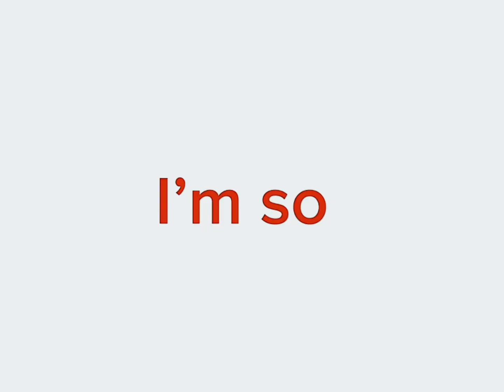Stupid In Love! / ORIGINAL RICK RIORDAN SHIP?!?! / TKC and HOO / LEO VALDEZ X SADIE KANE